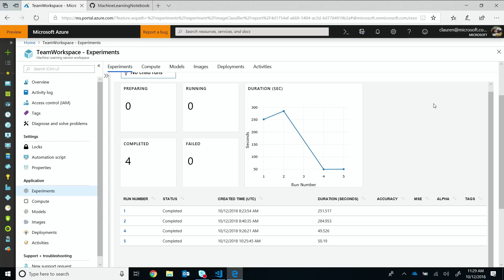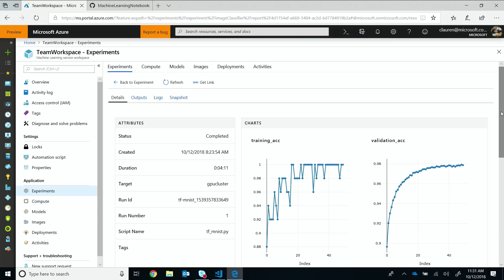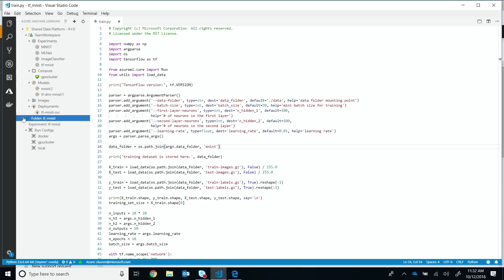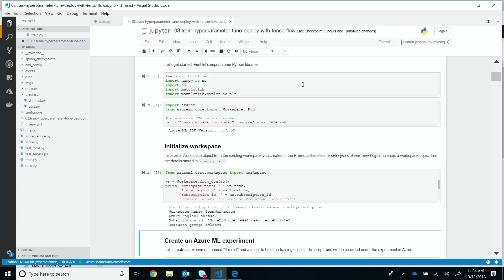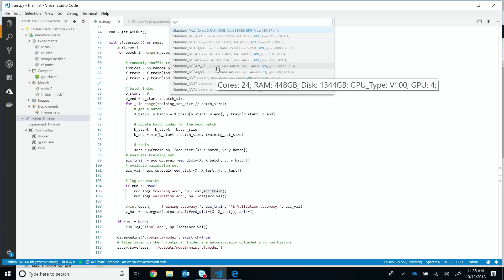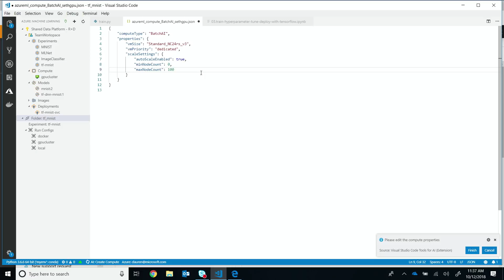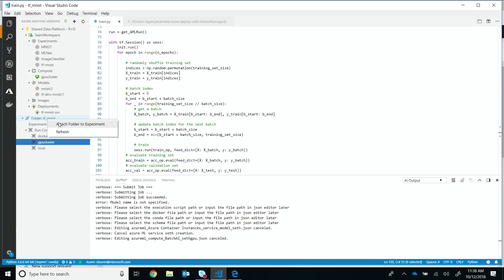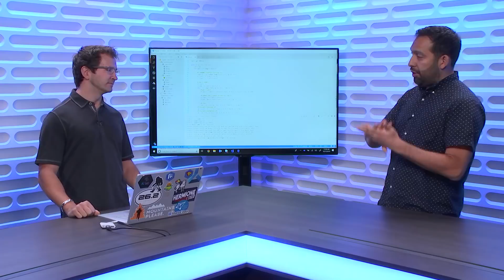Get Started with Azure Machine Learning with Visual Studio Code Tools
In this episode, we will provide a brief overview of Azure Machine Learning service and the Visual Studio Code Tools for AI extension.